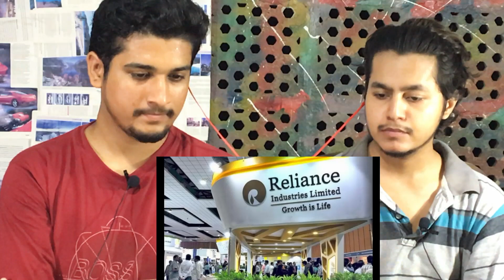Pakistani reacts to Shahid Khan VS Mukesh Ambani! Who is The RICHEST?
itxasad_04
junaid_hashmi__

DabArmy